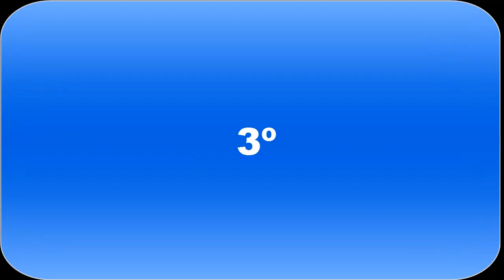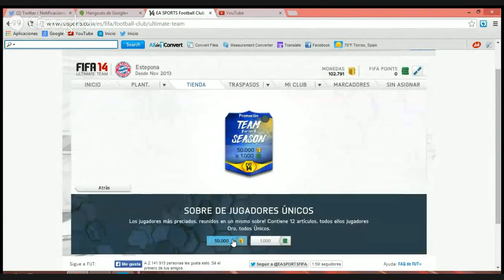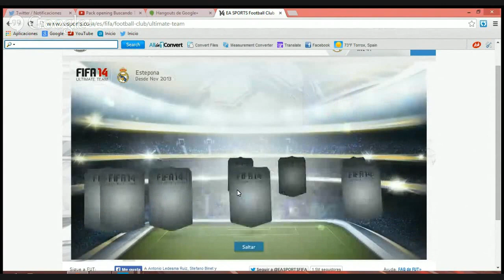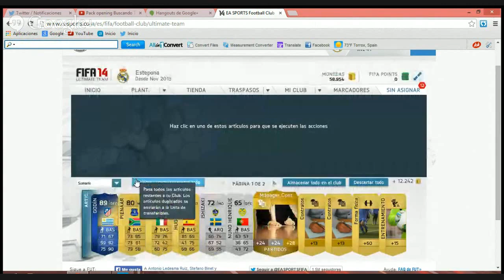LOS 3 MEJORES SOBRES DEL 2014 I Especial Navidad I BeltranValadez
Muy buenas gracias por pasarte y mas todavia si dieras like y si no estas suscrito dale al botón rojo que ayuda mucho a seguir subiendo videos.Espero que os guste el contenido y os espero en todos los videos hasta el proximo video adios!